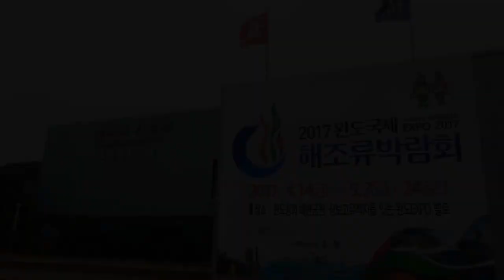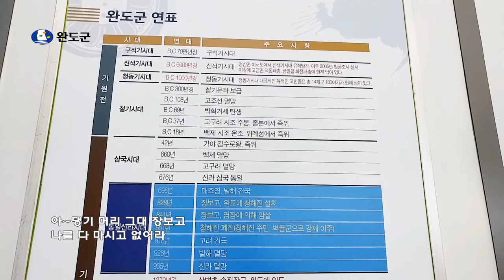[완도여행] 장보고의 여인, 완도국제해조류박람회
전쟁에서
이기고 돌아오는 깊은 밤

ㅡ장보고의 여인ㅡ
이청리/작사
이종록/작곡
소프라노/양송미